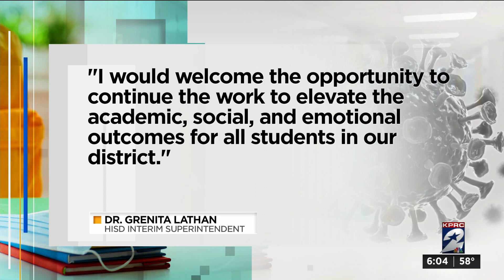Houston ISD deadline tomorrow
HISD is weighing in on the future of HISD's superintendent.